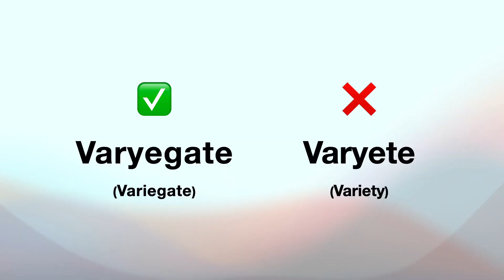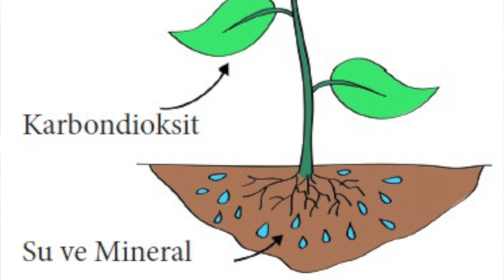Varyegata ve Beyaz Kaktüslere Nasıl Bakılır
Renkli, beyaz, varyegata kaktüsler ve sukulenler hakkında hem bazı teknik bilgiler hem de bakımla ilgili önemli ipuçları paylaşıyorum.